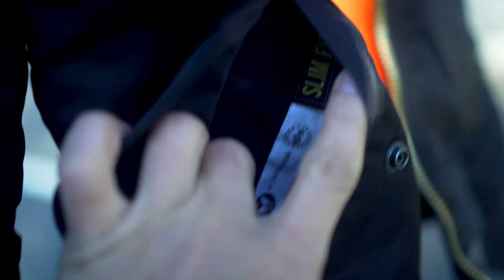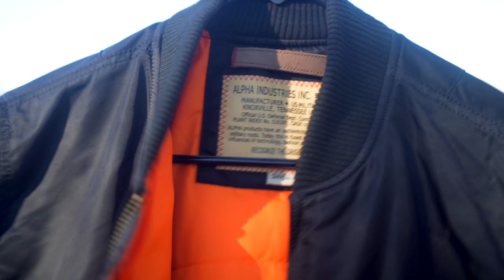Alpha Industries MA-1 Slim Fit Bomber Jacket Vs VF59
Both of these jackets Alpha Industries MA 1 Slim Fit Bomber Jacket and Alpha Industries  VF59, I got both of them Small size. The build quality are identical except US version seem to be thicker but the cuff material no where comparing to VF59. The whole US version, Body, length, Arm hole and Sleeves fit baggier than VF59 but it's great for winter because it give you more room to layering with a thick hoodie underneath. VF59 can't be reversible, it has only 1 inner chest pocket where US version has 2 side pockets and reversible on the inside. Alpha Industries VF59 ideal for weather around 40-50F where US version great for weather below 20-40F.
Alpha Industries MA 1 Slim Fit Bomber Jacket
Adidas shoes